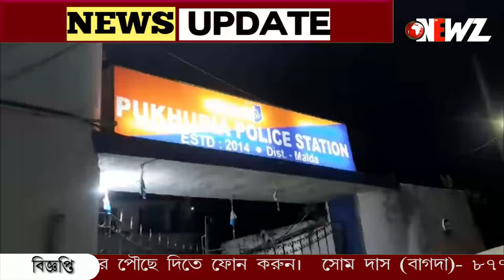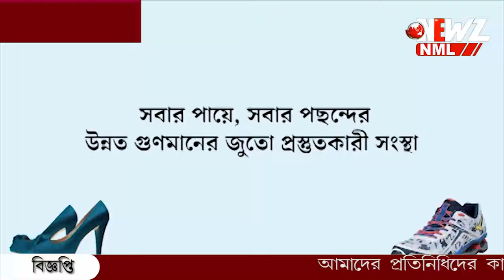মেয়ে কে পছন্দ, তার বাবা কে খুশি করতে পুলিশ অফিসার সাজলে যুবক!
মেয়ে কে পছন্দ, তার বাবা কে খুশি করতে পুলিশ অফিসার সাজলে যুবক! পোশাক পড়েই গ্রামে টহল। যুবতীর বাড়ির সামনে ঘুরঘুর। অবশেষে গ্রামবাসীদের হাতে ফেঁসে গেলেন ভুয়ো পুলিশ কর্তা।